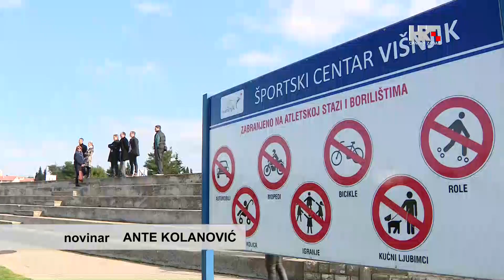Banina dobiva novo ruho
Sportsko-rekreacijski centar na Višnjiku, kod Zadrana poznatiji pod nazivom "Banina", doživjet će početkom iduće godine ozbiljnije izmjene. Bit će obnovljena atletska staza i još sedam košarkaških, nogometnih i odbojkaških igrališta te ukupna vanjska rasvjeta.